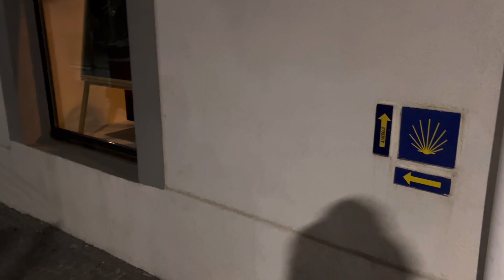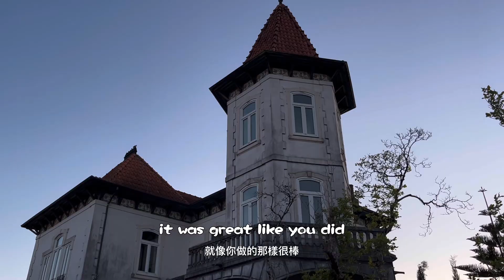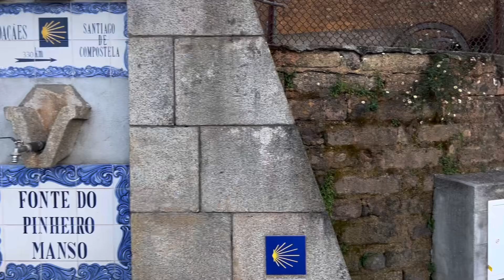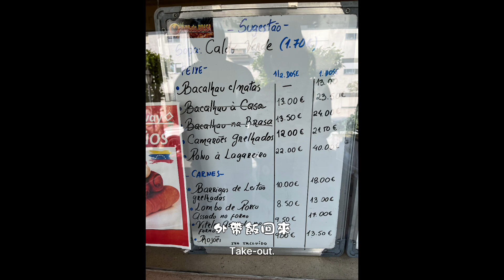Camino Portugués Day 12~ Águeda(阿格達)➡️Albergaria-a-Velha(舊阿爾貝加里亞), 15.8KM葡萄牙朝聖之路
21/4/2024
Águeda➡️ Albergaria-a-Velha
移動距離：15.8KM
👣：15.8KM

有兩條出口路線，均標有箭頭：從阿格達出口我們選擇穿越工業區，即便如此，今天的日子也會比前幾天好一些。 我們計劃前往舊阿爾貝加里亞 (Albergaria-a-Velha)，這是一個宜人的小鎮，服務設施齊全，包括一家不錯的市政朝聖者旅館。
3:06 Mourisca do Vouga 的新古典主義豪宅
5:10 抵達 Lamas do Vouga 潟湖
5:40 馬內爾河(río Marnel)上的中世紀橋樑
10:55 抵達市政朝聖者旅館

《入住具有人文素養的庇護所》
朝聖者庇護所，是情感的樞紐，更是朝聖者可以遮風避雨的據點，走Porto到Santiago de Compostela 時被5 €的公立庇護所給驚喜萬分，這次本來也想儘量找便宜的據點，但老余提醒我不要和真正有需要的人爭便宜的庇護所，其實走法國之路時，連高收入的美國和法國醫生，也是和我們擠在奉獻制的庇護所，公共庇護所對待所有朝聖者最公平，先到先得，人人平等。

早上9:30即抵達庇護所，這間是我特別挑選想停留的住宿，進入後，她值得我們在外面等候三小時，共有21個床位，乾淨、男女生分開的衛浴設備，完整煮食的廚房配備，可以曬衣服的後花園，也可曬在室內，以及耐心介紹和歡迎朝聖者的女管理員人，值得停留的小鎮；性價比很高的住宿，朝聖者8 €、自行車者12 €，朝聖護照2 €。

1955 年建造的房子，最初是法官的住所，變成無人居住後再改由市政廳所有，於2015年改為市政庇護所，提供給朝聖客使用至今。
晚上七點庇護所的管理員來每個人的房門口告別，問我們衣服有收進來了嗎？希望我們能夠住的好、睡的好，順便告訴我們如果出門，回來的Code是什麼，她真的是一位暖心的管理員，也難怪Google 評論有4.6顆星。

庇護所走路 300 公尺後，經過一個環形交叉路口，我們到達風景優美的 Praça Ferreira Tavares，這裡是鎮中心，也是市政廳（市政廳）所在地；中午遇到了摩托車騎士們的大形集會遊行活動，他們從市政廳開始集結和遊行，氣氛非常熱鬧。

今天在庇護所遇到一家四人的英國家庭，爸、媽看起來都是運動愛好者，媽媽告訴我20年前已經揹著女兒走完法國之路，他們預計花六週時間慢慢完成葡萄牙之路，所以每天僅步行十多到二十公里而已；爸爸對我買的氣泡酒比較有興趣，問我酒好不好？我搞笑的回答好不好不知道🤷‍♀️，但是一瓶氣泡白酒只賣2.99 €，就要先說好；然後爸爸說他都找便宜的住宿，如果住宿貴了，酒錢就少了，看來大家都在葡、西二國盡情享用價低的美酒🍷。

住宿：Albergue de Peregrinos Rainha D Teresa
公立庇護所 8 €/1人
一定要朝聖者護照
祝福大家
Buen Camino